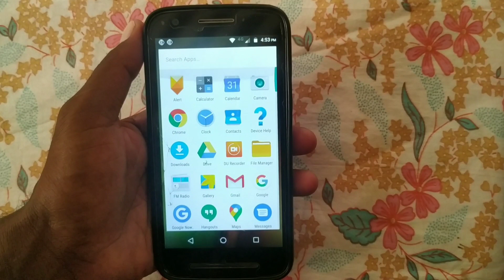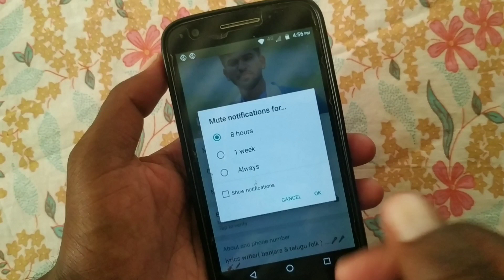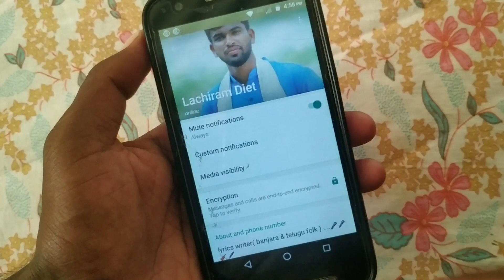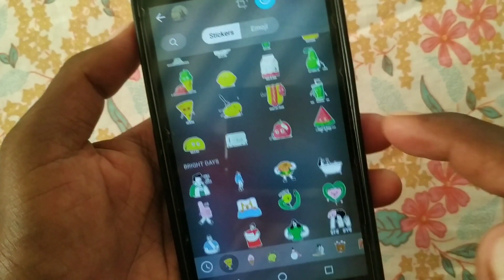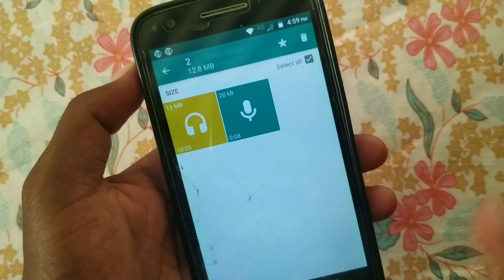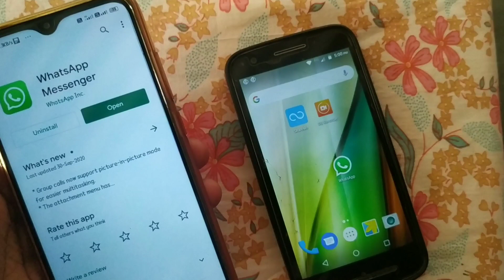Whatsapp 4 New Update 2020 For All Whatsapp User- Secret whatsapp Tricks || by GANESH Tech